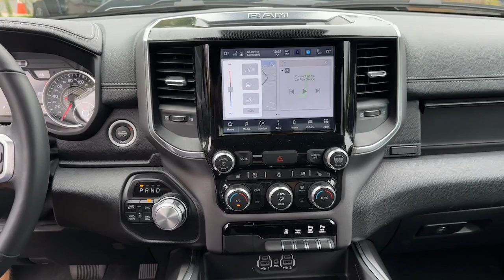2022 Ram 1500 Laramie 4x4 Crew Cab 57 Box Bedford Hills, Mount Kisco, White Plains, Yorktown, B...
Pre-Owned 2022 Ram 1500 Laramie 4x4 Crew Cab 57 Box available at Bedford CDJR located in 531 Bedford Rd, Bedford Hills, NY, 10507. Servicing the Bedford Hills, Mount Kisco, White Plains, Yorktown, Brewster area.
Please mention the stock UN366671 when you contact the dealership for this vehicle.

Take a moment to check out the  2022  Ram 1500.  Rise to every challenge with confidence in the Ram 1500. Its impressive towing capacity, advanced safety features, and passenger comfort keep you cool under pressure. Relax and enjoy getting the job done right in the strong and dependable Ram 1500. Come in for a test drive.